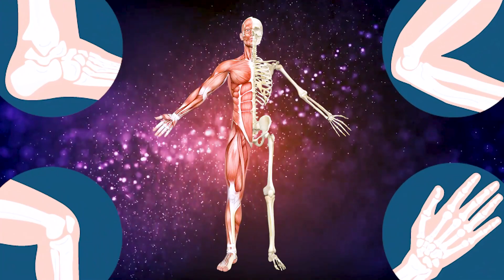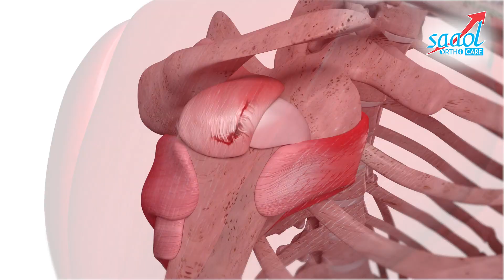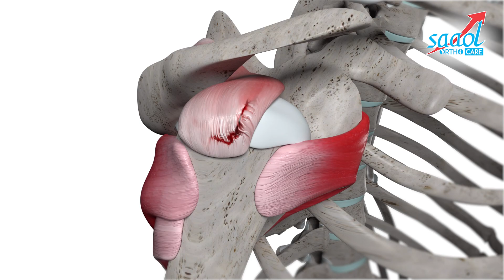Ravindra Jadeja ruled out of T20 WC 2022 | Asia Cup 2022 Team India | SAAOL Ortho Care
Ravinder Jadeja had been injured in right knee due to which he won't be able to play T-20 series. The main problem was ACL Tear due to which he had to go under surgery. ACL ligament connects Tibia and Femur which prevents Tibial Translation due to which knee remains stable. Also, it provides rotational stability to the knee. 3 types of injuries are possible in this ligament:
(a) Grade 1: ACL Sprain
(b) Grade 2: Partial Tear
Grade 1 and 2 are non- surgical case but Grade 3 requires ACL reconstruction in many cases (in cases of sports person or athlete). After this, it is very important for a person to do exercises, weight control and intake of proper diet.
Precautions should be taken to prevent ACL Tear:
(a) In case of landing, try to land on foot instead of ankle.
(b) Proper warm- ups.

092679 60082